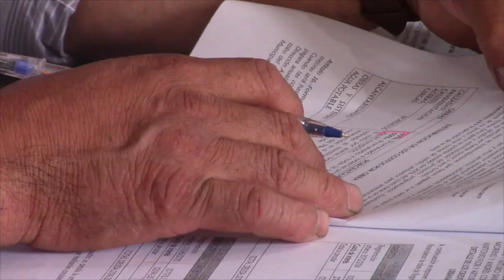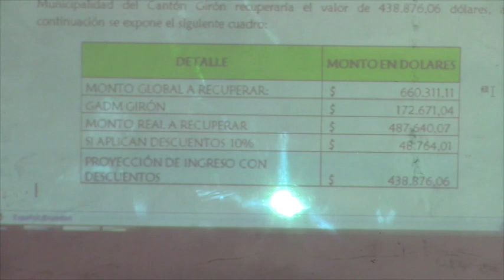Concejo analiza plazo para cobro por mejoras en centro urbano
En la sesión extraordinaria del miércoles 25 de mayo, el concejo de Girón conoció y analizó el plazo para la recuperación por contribuciones de mejoras de la obra de regeneración urbana iniciada en el 2014 y concluida en 2015. Conforme al préstamo, según la directora financiera, en 5 años deberían los ciudadanos cancelar la totalidad, mientras que el cuerpo edilicio busca la forma de dar mayor tiempo, en vista que algunos beneficiarios deberán cancelar rubros altos. El concejo mantendrá una nueva reunión para aprobar el plazo.